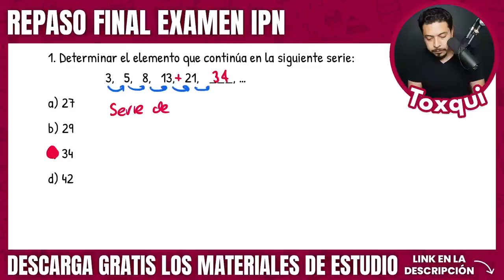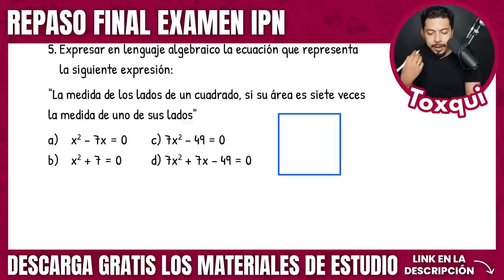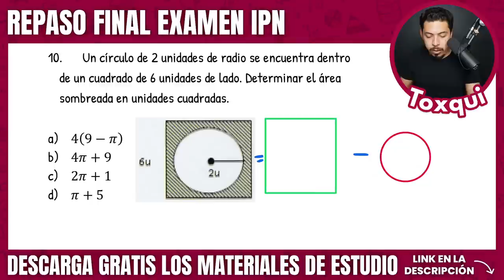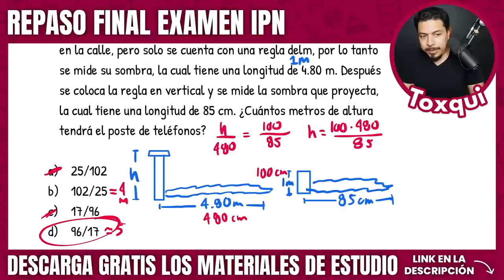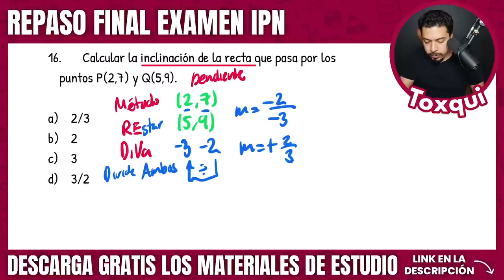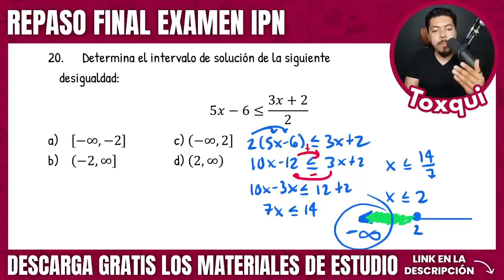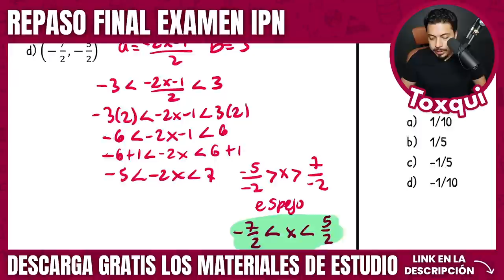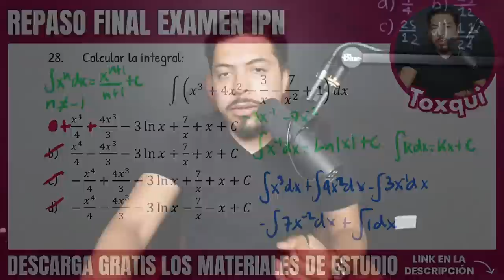Trucos Reactivos Examen IPN Matemáticas y Física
No te pierdas esta clase, te compartiré trucos para que resuelvas tu examen de admisión IPN más rápido que Flash ⚡😉

🎓 ¿Vas a presentar tu examen de admisión al IPN? ✏️🍎 Aparta tu lugar al curso para el examen de ingreso al IPN desde ✅

🍎 Comienza a prepararte hoy desde UNIBETAS el curso en línea que te prepara para tu examen de admisión ✅
🔵 Exámenes Simulacro.

Accede la sección de materiales de uni betas en donde tenemos ebooks, guías y clases gratuitas.